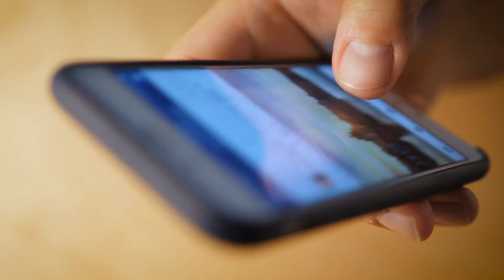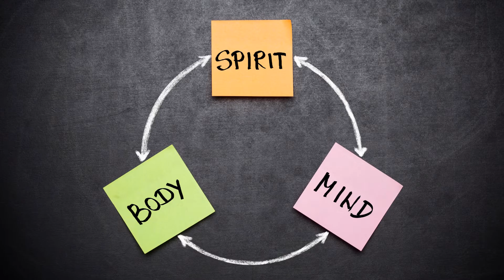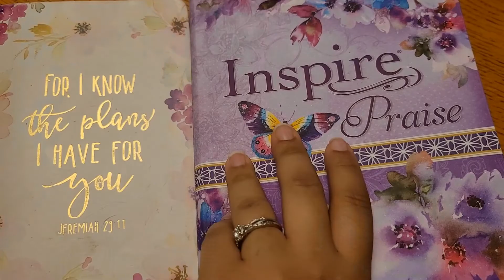How To Have A Peaceful Morning - Practical Tips To Have A More Peaceful Morning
Do you crave a peaceful morning but have a hectic one instead? Then these practical tips are for you!
These tips will help you to have a very peaceful morning immediately ! Best of all these peaceful morning tips are absolutely free!
This video was recorded at 5:30 in the morning which is proof that when you apply these practical tips you not only can have a super peaceful morning, but can get a lot more done as well!

Heard about the flylady system but wish to see it in action? Then this video is for you!

We have been covering all about the flylady system and today we are putting it all together!

This video is done in real time so that you may see how quick and effective the flylady everything is ! if needed please speed the video up. But I am telling you this system is quick and effective. With the flylady system you will have a spotless home and more time to do the things that you love.

I hope you try this life changing system!

Shown In Video:

Please do not buy outside your budget or getting into debt!

Bible
House shoes

TIME STAMPS:

00:00 - INTRO
01:08  - GET UP FIRST
01:59 - GET QUIET
02:37 - ENJOY THE MOMENT
04:20 - CENTER YOURSELF
05:07 - HYDRATE
06:20 - RELAX AND RECHARGE
07:20 - GET OUTSIDE
08:09 - GET DRESSED
09:27 - OUTRO